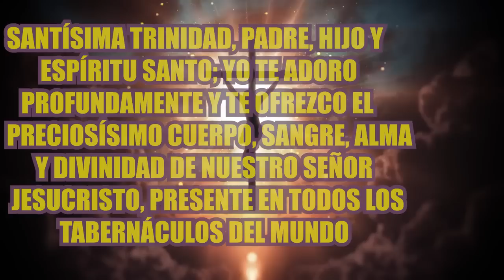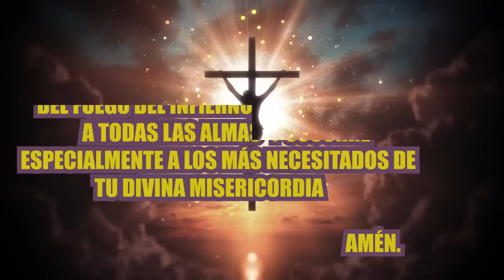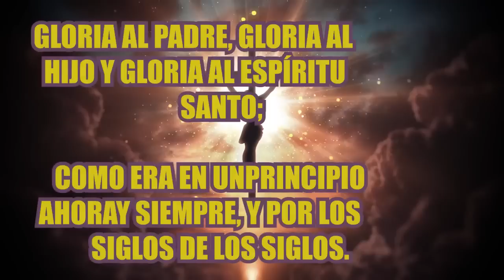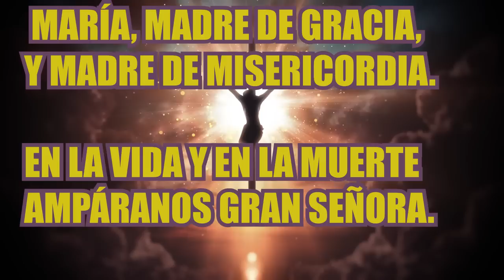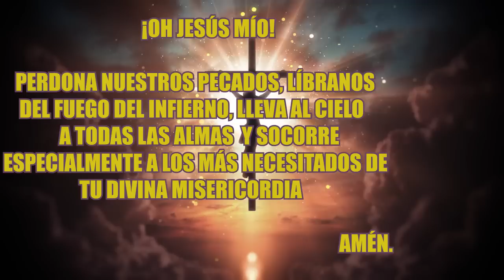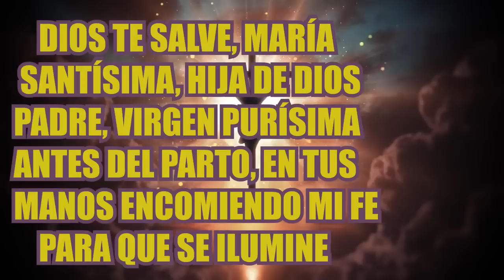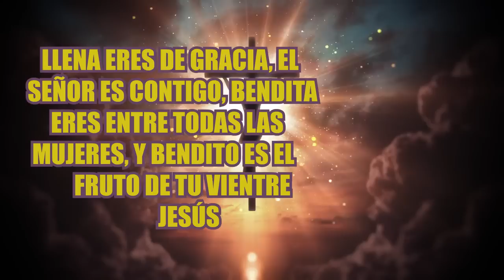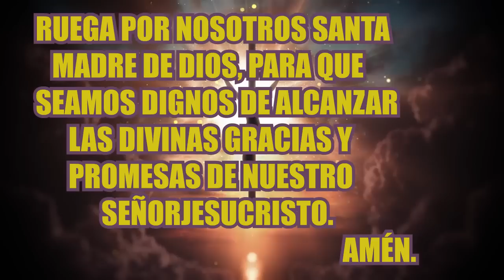SANTO ROSARIO DE HOY DOMINGO 24 DE SEPTIEMBRE